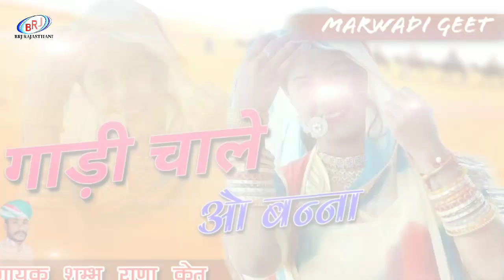गाड़ी चाले ओ बन्ना सिंगर शम्भू राणा मारवाड़ी देसी गाणा Rajasthani Geet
PM Awas Yojana 2020-21 नाम लिस्ट देखने के लिये अभी डाउनलोड करें

◆❖ Song - Gadi Chali O Banna Aa To Sekhale wali road

◆❖ Album - Desi Geet

◆❖ Singer - Shambhu Rana Ketu

◆❖ Category - Vivah Song

◆❖ Sub Category : Native Music

अपनी राय कॉमेंट में जरूर बताएं।
धन्यवाद सा।